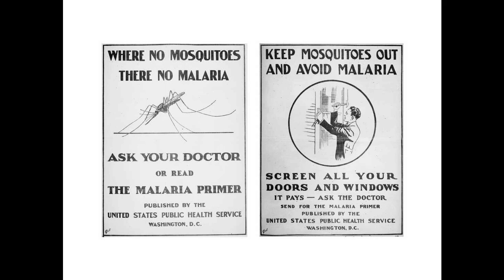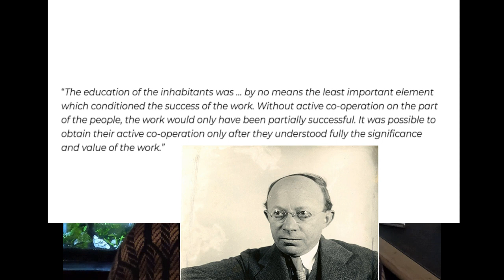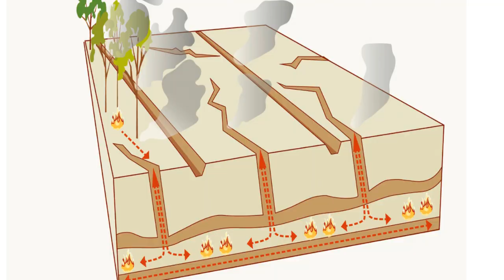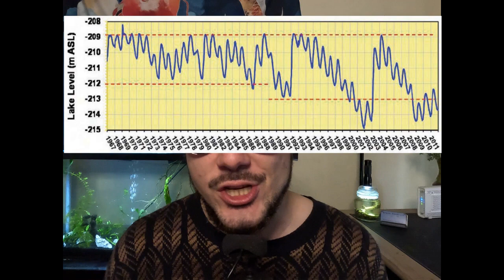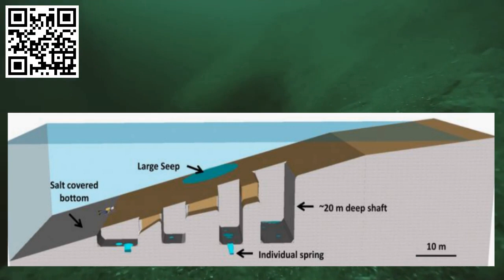The Jordan River Valley: Environmental Challenges and Eccentricities of a Complex Region